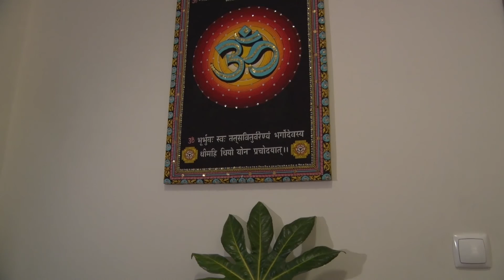Arroios Informação | Dia Solidário ETZ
A “Equilibrium Therapy Zen”, um centro de saúde e beleza que se situa na Rua Passos Manuel nº17 está a promover um dia solidário para próximo sábado. Neste dia, 10% das receitas de todas as consultas revertem para a Instituição Mums and Kids. Acupuntura, Reiki, Tarot, Astrologia, Yoga, entre outras, são as atividades que pode experimentar.